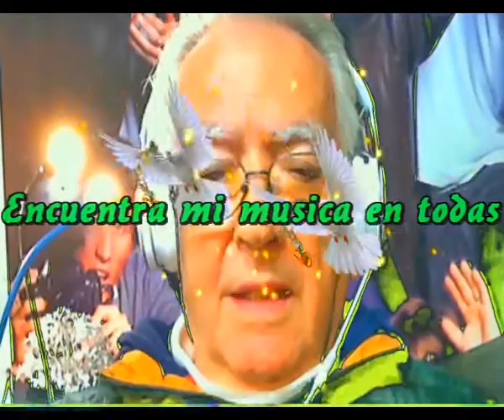La vida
Y me salvo la vida
Cuando crei que ya no podria
Aparecio aquel angel

Me dijo agarrate fuerte
Agarrate fuerte a la vida
Ese es el mejor mensaje
Para seguir en la vida

La vida es lo mas importante
Nada vale mas que la vida
Cuando no se tiene vida
No vale nada la vida

Y aun la siguo viviendo
Lo mejor que puedo y pueda
Sigue rodando mi rueda

Me dijo agarrate fuertemente
No vivas sin esperanzas
Solo sigue tu camino
En un mundo de bonanza

Intermedio